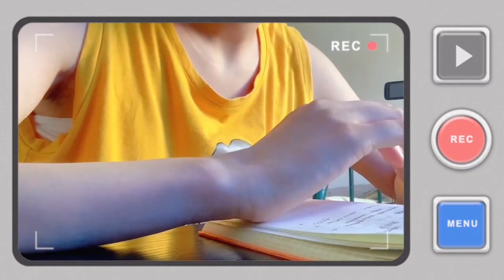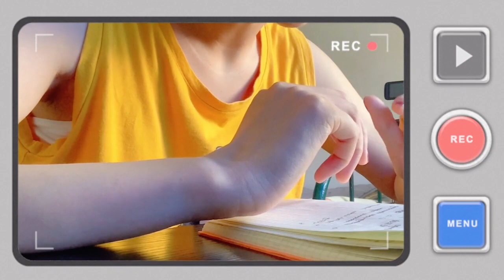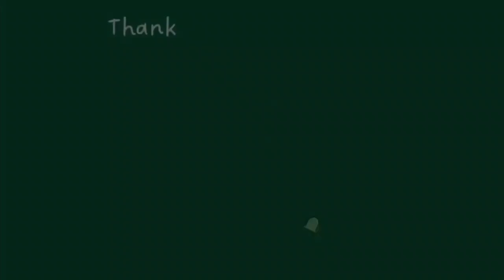Vlog | Birthday week, days off working from home, little shopping and editing on weekend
About me:
I have been learning English for over 10 years in China, but have very less opportunity to use it. So here is this channel. I would like to welcome your comments and communicate with you.  I apologize if my expression is not appropriate or I use wrong words, phrases. Please correct me freely.
Hope you enjoy my video, I'm making efforts one by one ! :)